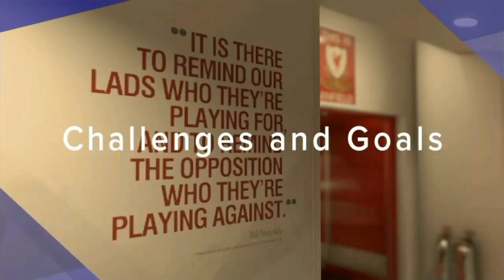PES 18 - CARRIERA FIORENTINA - Campionato anonimo - 1#11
Videogame - IT 2017 - PES 18 - Prima stagione carriera allenatore Fiorentina nelle varie competizioni.

►28° giornata - NAPOLI - FIORENTINA
►29° giornata - FIORENTINA - LAZIO
►30° giornata - FIORENTINA - INTER